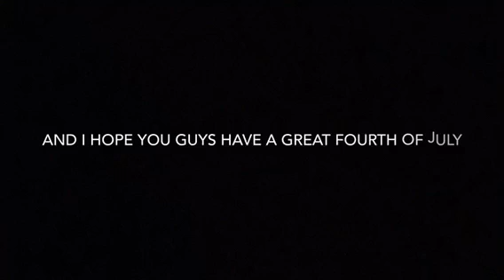Happy 4 of July from me and bombshell Bill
Me and bombshell Bill record or Fourth of July for you guys